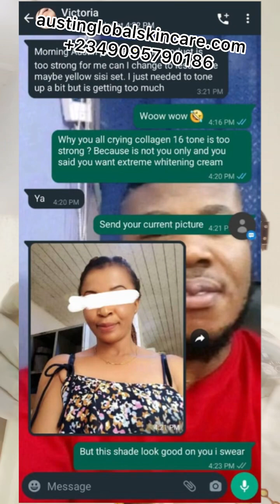3days whitening cream for celebrities